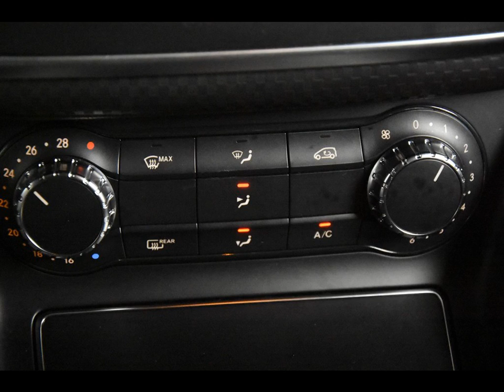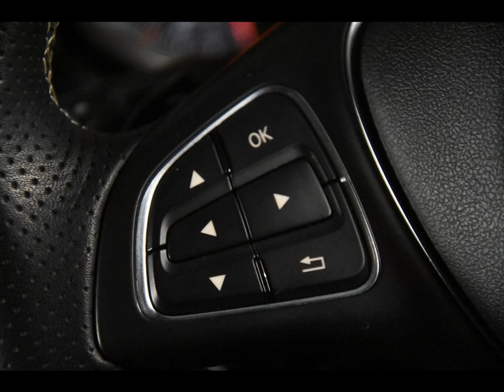MERCEDES-BENZ A-KLASSE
Merk en model: MERCEDES-BENZ A-KLASSE
Uitvoering: A 180 d Automaat *Navi*LED*PDC*
Transmissie: Automaat
Brandstof: Diesel
KM stand: 43000
Bouwjaar: 2017
Gewicht: 1325

Bedrijf: Eurodecars Automobielhandel BV
Plaats: Kerkrade